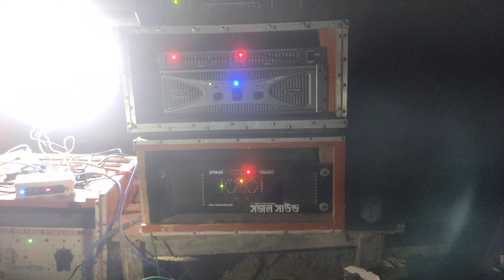খেরুর বামনপাড়া কালীপুজোর উপলক্ষে সজল সাউন্ড